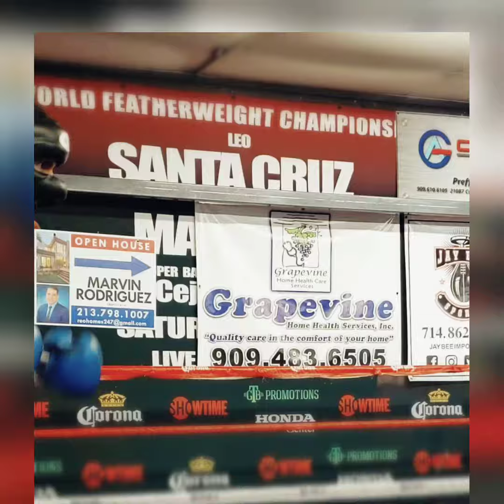UKRAINIAN IVAN REDKACH VS MEXICAN IVAN PANDZIC SPARRING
SPARRING AT LAST ROUND BOXING GYM